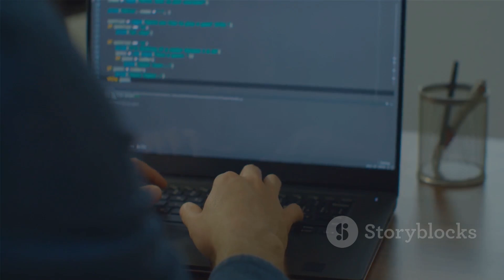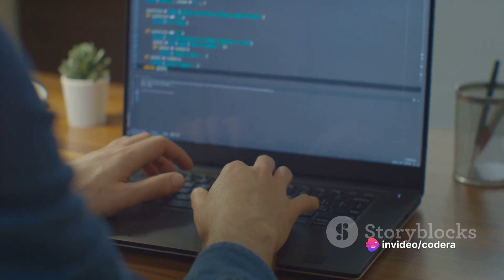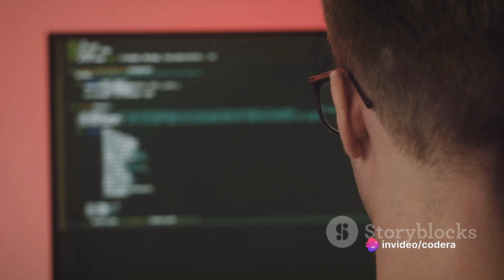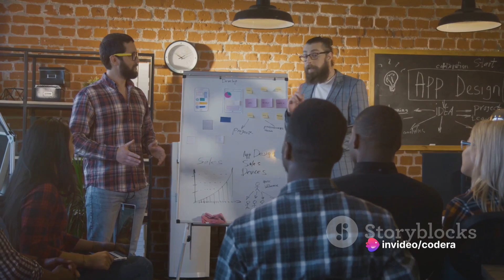Top 10 High-Paying IT Jobs in India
Are you interested in pursuing a lucrative career in the IT industry? Look no further! In this exciting video, we delve into the realm of high-paying IT jobs in India. Join us as we explore the top 10 positions that offer substantial salaries, taking into account factors such as experience, roles, and skillsets.

Whether you are a fresh graduate looking to kickstart your career or an experienced professional seeking a new challenge, this video is for you. Discover the various roles within the IT sector that command impressive compensation, as well as the specific skillsets that will give you a competitive edge in the job market.

With our expert analysis and insights, you'll gain a comprehensive understanding of the IT landscape in India and be equipped with the knowledge to make informed career decisions. Don't miss this chance to unlock the potential for higher earning opportunities.

So, sit back, relax, and get ready for this enlightening journey. Let's embark on this quest for the top paying IT jobs together!

OUTLINE:

00:00:00 Introduction
00:00:16 Number 10 - Product Manager
00:00:35 Number 9 - Artificial Intelligence Engineer
00:00:52 Number 8 - IoT Solutions Architect
00:01:09 Number 7 - DevOps Engineer
00:01:25 Number 6 - Blockchain Engineer
00:01:38 Number 5 - Cloud Architect
00:01:54 Number 4 - Software Architect
00:02:11 Number 3 - Data Engineer
00:02:26 Number 2 - Data Scientist
00:02:42 Number 1 - Software Development Engineer
00:03:02 Conclusion